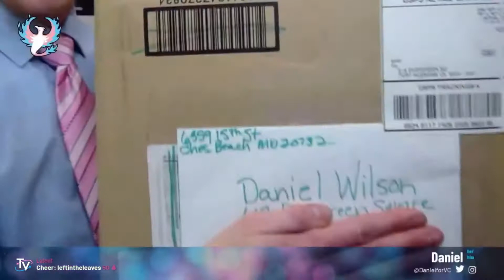The Transgender Show: Daniel Wilson - Full Length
Daniel is a 37-year old working-class transgender veteran running a nonpartisan grassroots congressional campaign for California’s 38th Assembly District. He was born and raised in Maryland by a hard-working single mom. Daniel started working at 14, came out as a lesbian at 16, and graduated from high school the year after 9/11. Unable to break the poverty ceiling, Daniel joined the United States Navy at 24 and served four years supporting the troops in the Middle East. After separating from the military, Daniel married the love of his life and came out as transgender. He utilized his G.I. Bill to attend college and became the first generation in his family to earn a degree. It was this combination of his working-class upbringing, war-time military service, his transition from female to male, and the 2016 Bernie Sanders campaign that came together to ignite the political fire that drove him to get involved. He began volunteering at the polls, got hired at his local county elections office, and now he’s running for the State Assembly to fight for a better California, for all of us!

Tuesday 1/18/22